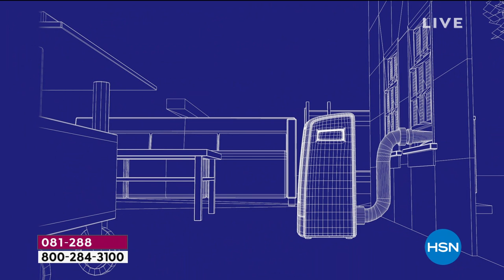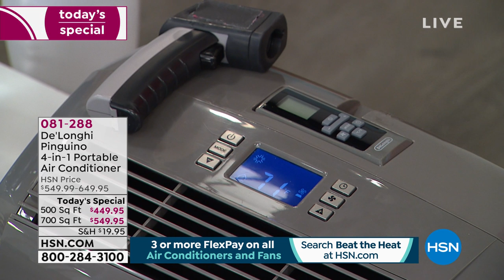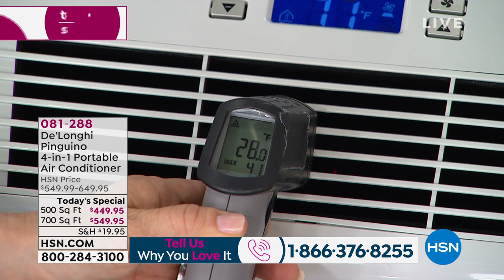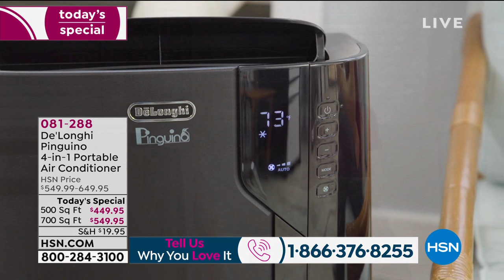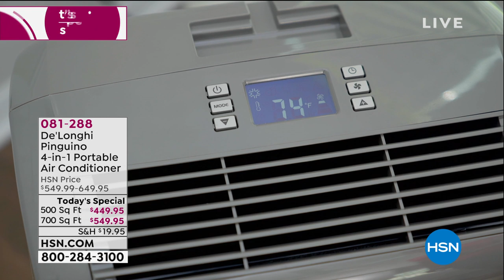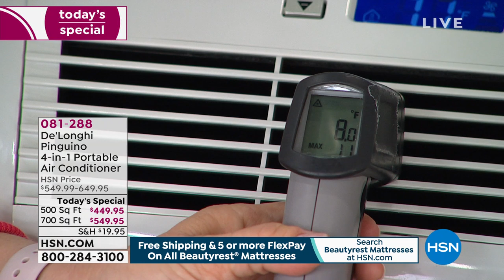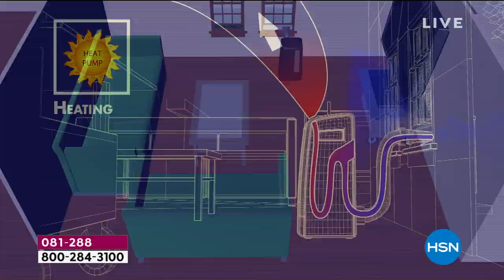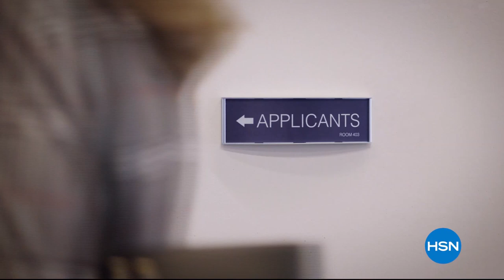HSN | Beat The Heat featuring Delonghi 05.27.2019 - 12 AM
Keep cool with home solutions that help you to beat the heat during the hot summer months.